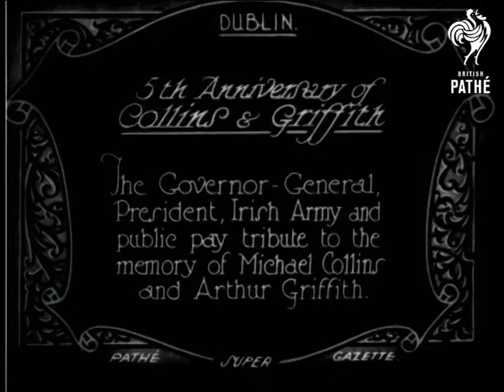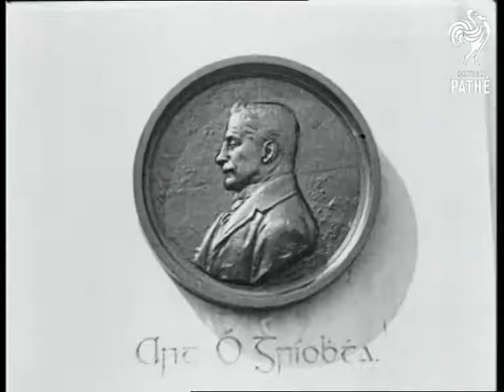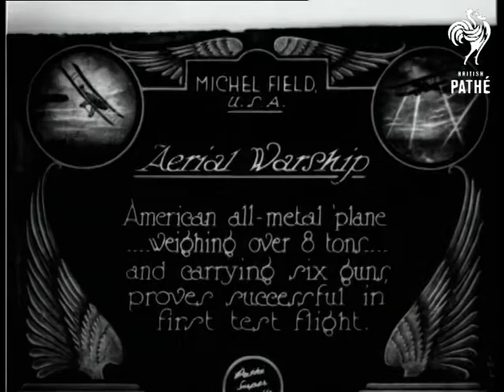Fifth Anniversary Of Collins And Griffiths (1927)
Item title reads: "5th Anniversary Of Collins & Griffith. The Governor- Gen. President, Irish Army and public pay tribute to the memory of Michael Collins and Arthur Griffith."

Dublin, Ireland

Men and women walk towards camera, - the men in top hats, ladies in fur coats.  Some men are in military uniform.  Mr. Cosgrave lays a wreath at the memorial, he reads a speech to the crowd seated in front. M/S large procession of military personnel, including soldiers with rifles and armoured cars are watched by the crowd lining the route.  C/U's of the commemorative plaques for Collins and Griffith.
 FILM ID:696.19